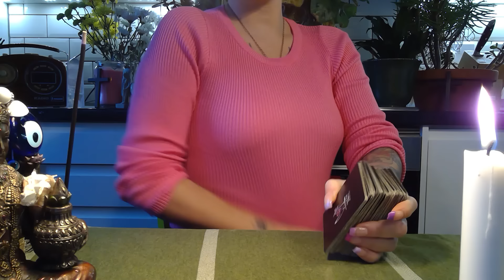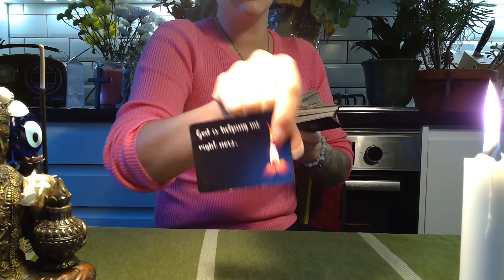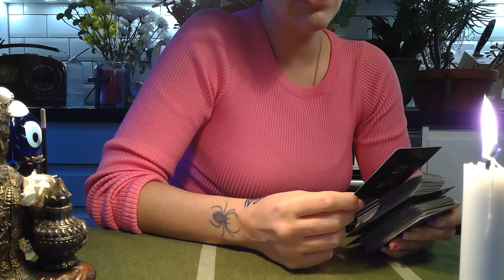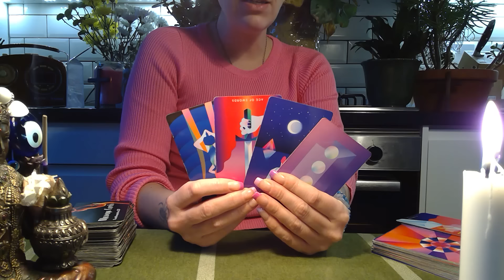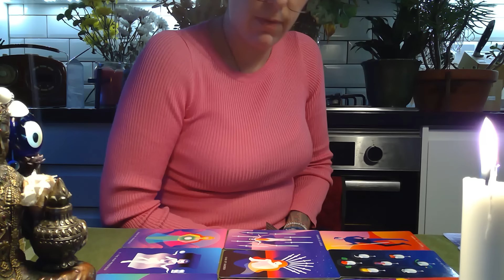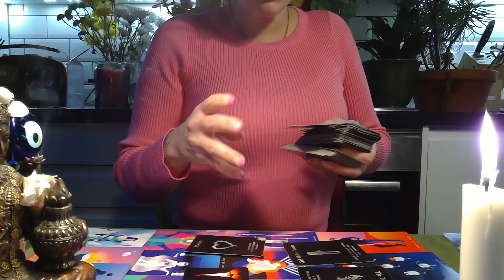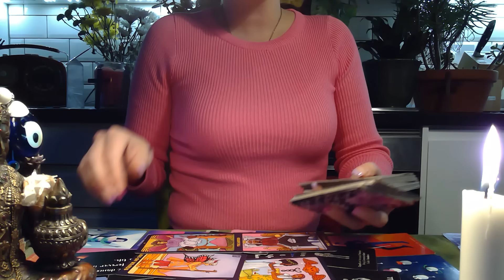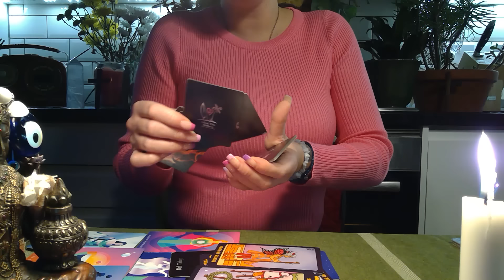If you've been healing from heartache, this message is for you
Bookings are OPEN.  I am offering 15 minute readings at £55/$70.